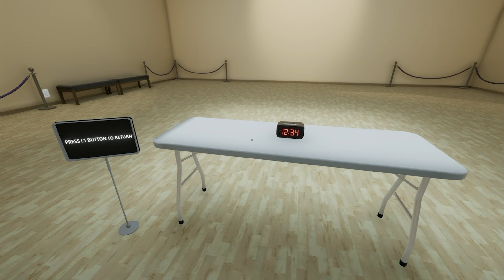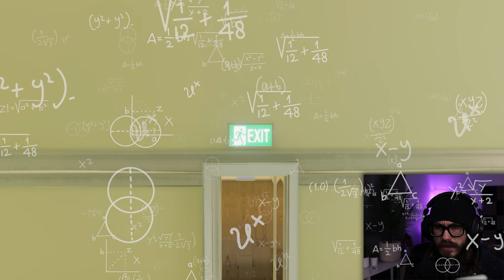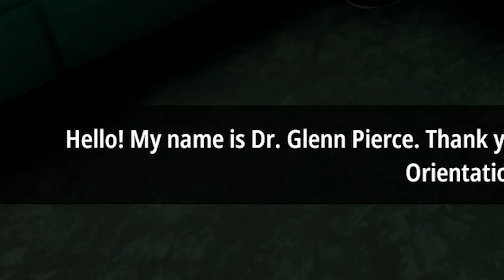Superliminal almost broke my brain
What is perspective? What is reality? What is superliminal?

Editors:
Me
Me
Oh, and me.